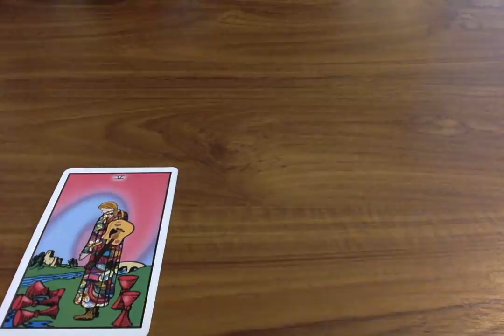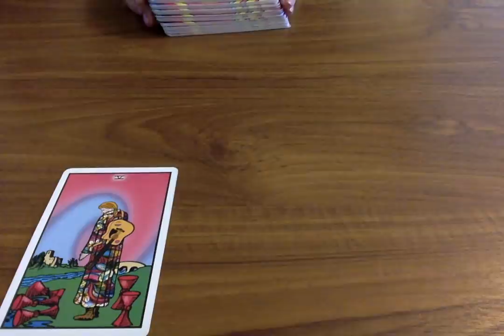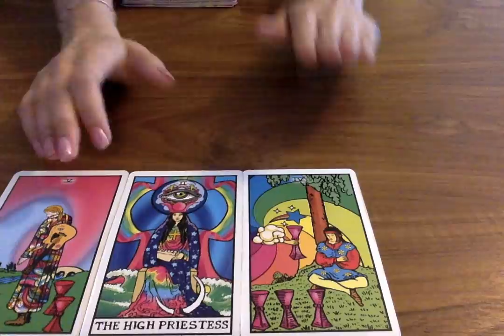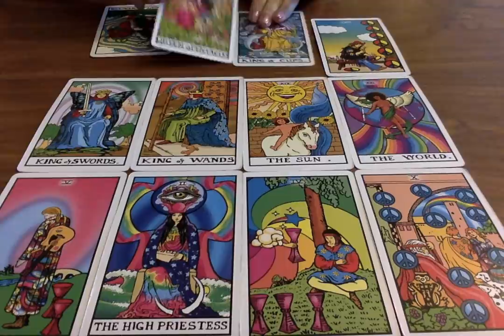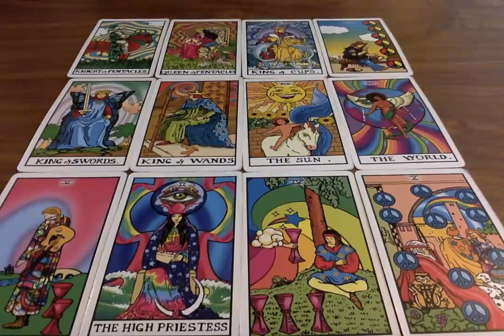LEO SINGLES *THINKING OF A FUTURE WITH YOU!* APRIL 2020 🥰💖 Psychic Tarot Card Love Reading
Everyday Tarot
After Tarot
Neo Tarot
Winter Waite
Kawaii Tarot
Tarot of New Vision (Mini Cards)
Universal Tarot (Mini Cards)
Wheel of the Year Tarot Cards
The Magic of Tarot
in2it Tarot and Oracle Cards
Otherkin Tarot
Le Tarot De Marseille
Easy Tarot Cards
Romantic Tarot
Shadowscape Tarot Cards
Elemental Power Uplifting Tarot Cards
Soul Tarot Cards
Fountain Tarot
Ok! Tarot
Albano Tarot

Moon Mantras Oracle Cards
Mandala Meditation Deck
Mindfulness and Meditation Deck
Everyday Witch Oracle
Archangel Oracle
The Power of Chakras Wisdom Cards
Messages from Spirit Animal Guides Oracle Cards
Magic of Crystals Oracle Cards
Trust me I’m Psychic Cards

Moonlight Guidance
Felixstowe
Suffolk
IP11 1BW
UK